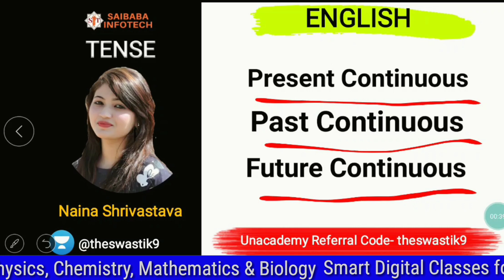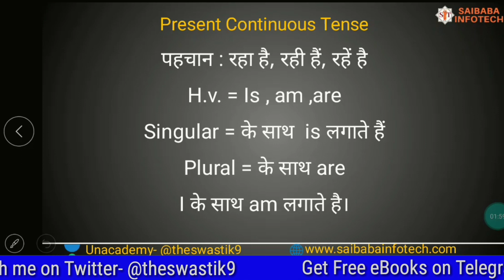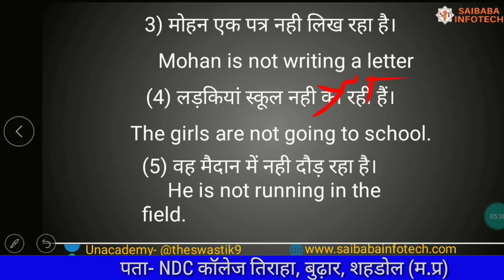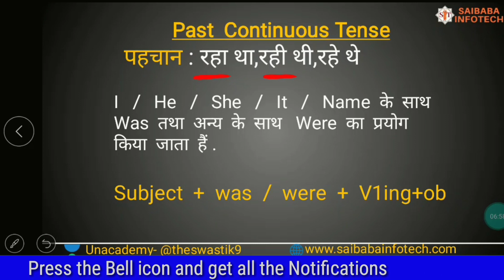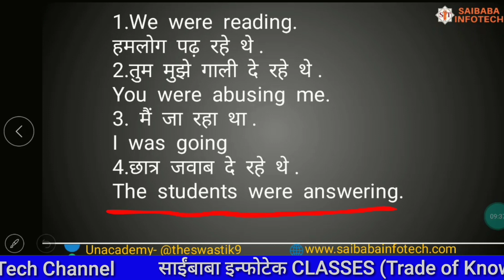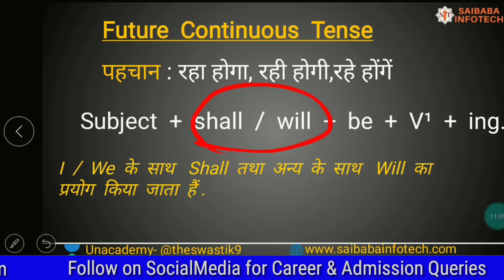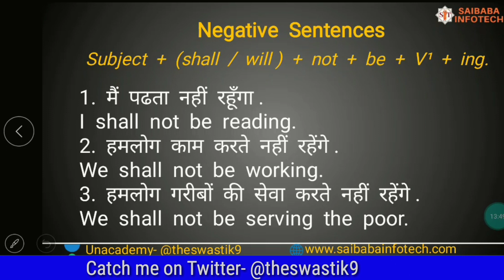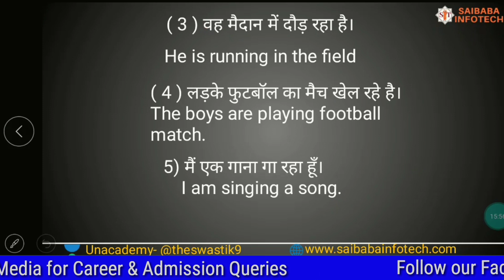English Speaking : TENSE (काल) Part-2 | English Grammar by Naina Ma'am